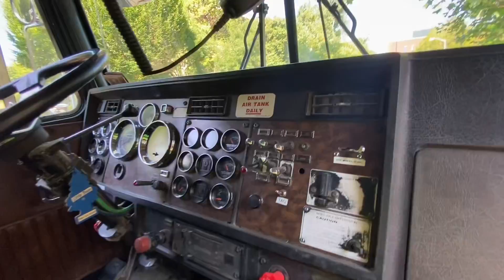My New Dump Truck “Big white Buffalo ”